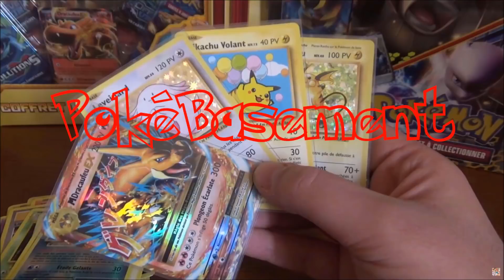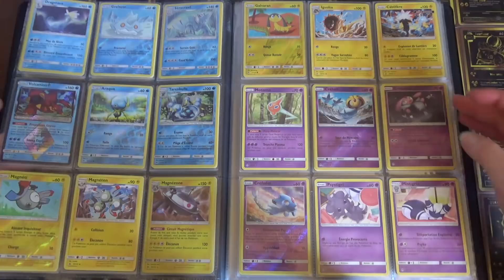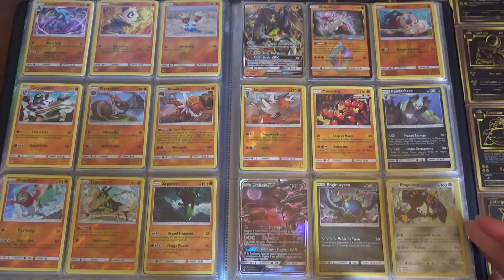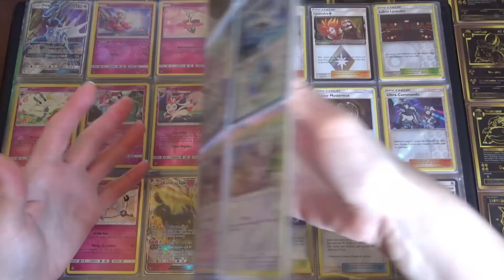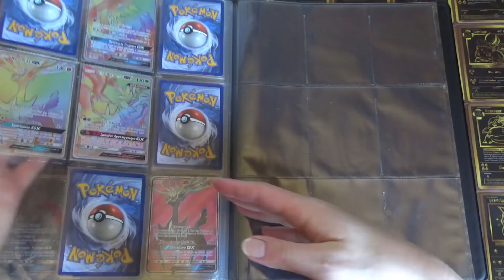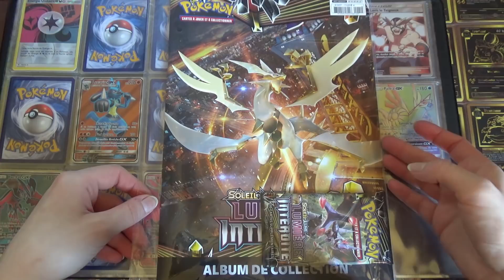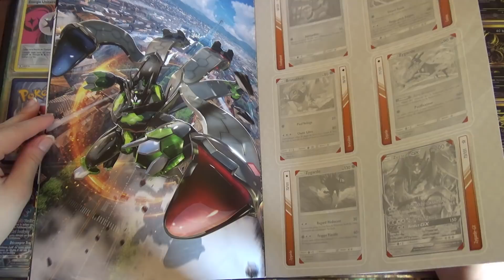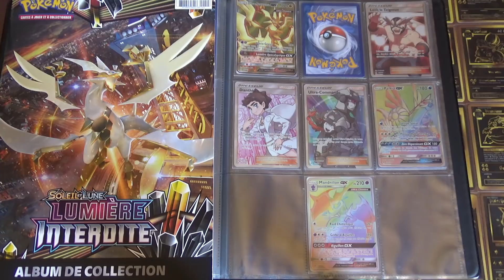POKÉMON SL6 LUMIÈRE INTERDITE - PIOCHE D'ULTRAS DU WEEK-END et AVANCEMENT COLLECTION ! SL6 est TOP !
Salut à tous ! Après une grosse ouverture de boosters pokémon SL6 Lumière Interdite en off ce week-end, place à une vidéo où l'on vous fait découvrir notre avancée dans SL6 LUMIÈRE INTERDITE ! De quoi voir toutes les cartes jusqu'aux Full Art, et de souligner quelque chose ; ce Pokémon SL6 Lumière Interdite est MAGNIFIQUE ! :D